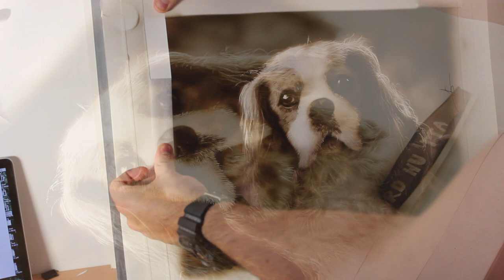Airbrush dog portrait, (Fur technique) Let's go!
Acrylics on synthetic paper, Airbrush HP BH. Painting Art dogs.